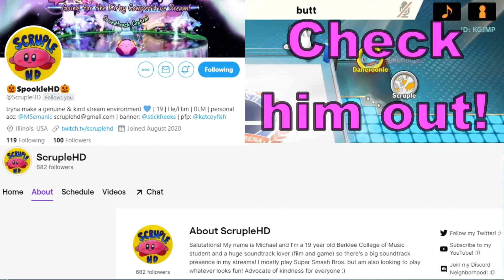STEVE VS BUFFED CHARACTERS: Who's Better in Smash Ultimate 9.0.0?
Steve faces off with the newly buffed characters from Smash Ultimate 9.0.0!

Join myself and ScrupleHD in finding out if Steve can hold up against Lucario, Ness, and more! Can he do it? Does Alex even have a chance? Are there enough blocks? Watch until the end to find out!

Here's where to find Michael (ScrupleHD)!

While you're over on Twitter, follow me too!

~PDP Gamecube Controller
~Blue Snowball Microphone
~Capture Card
~Phone Tripod
~Fighter Pass 2

~Mii Channel (Wii) [Wii U  3DS] - Super Smash Bros. Ultimate Soundtrack
~Battle! (Team Galactic) (Pokémon Diamond & Pearl) [Brawl]- Super Smash Bros. Ultimate Soundtrack
~Fourside (Earthbound) [New Remix] - Super Smash Bros. Ultimate Soundtrack
~Glide - Super Smash Bros. Ultimate Soundtrack
~Ice Climber (Ice Climber) [Brawl] - Super Smash Bros. Ultimate Soundtrack
~Mario Circuit (Super Mario Kart) [Brawl] - Super Smash Bros. Ultimate Soundtrack

Don't slip!